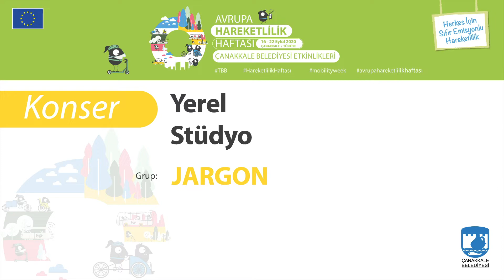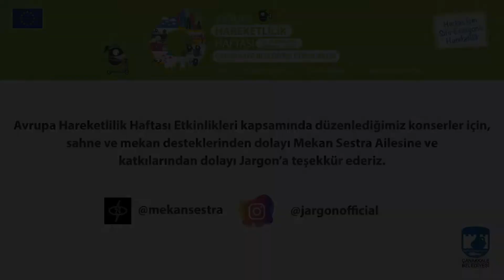Avrupa Hareketlilik Haftası Jargon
Jargon
    1. Linkin Park – Numb
    2. Calvin Harris – Summer
    3. Jargon – Ölü Ruhlar Şehri
    4. Jargon – Kendini Rahat Bırak